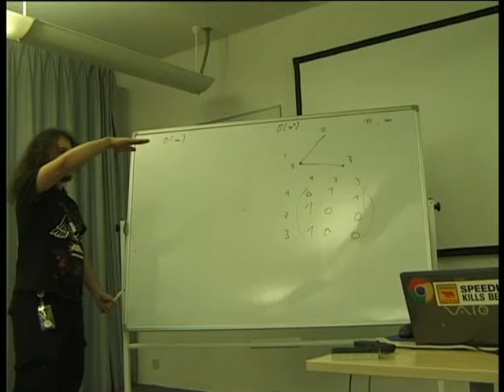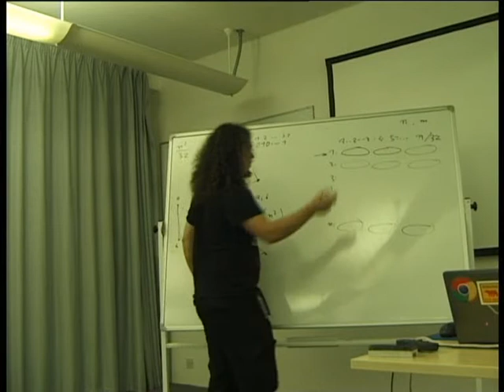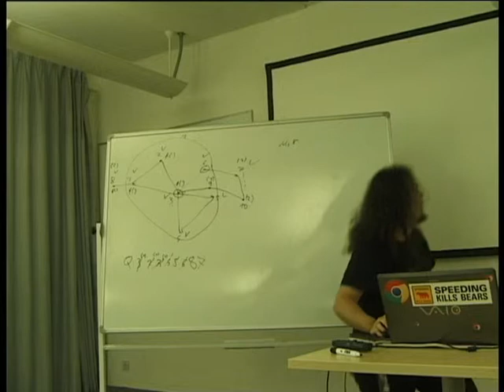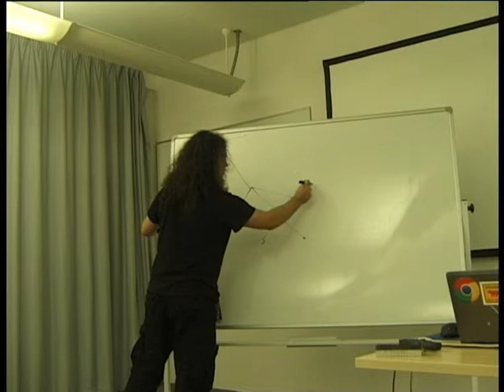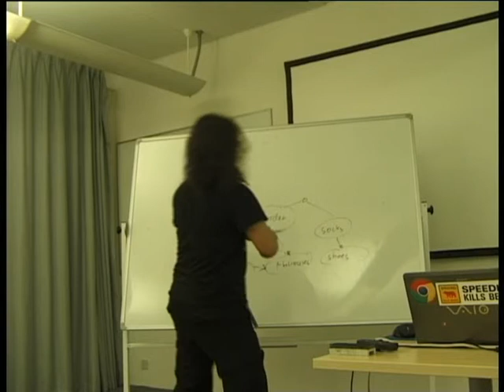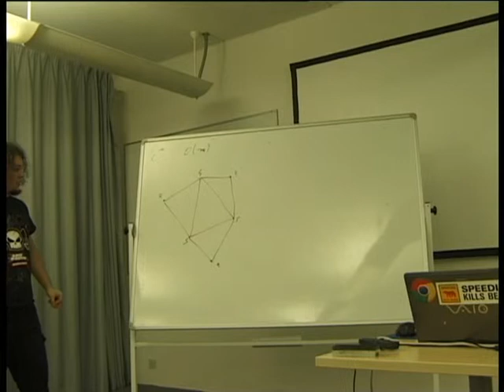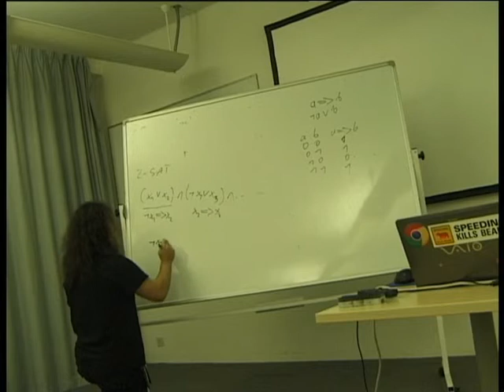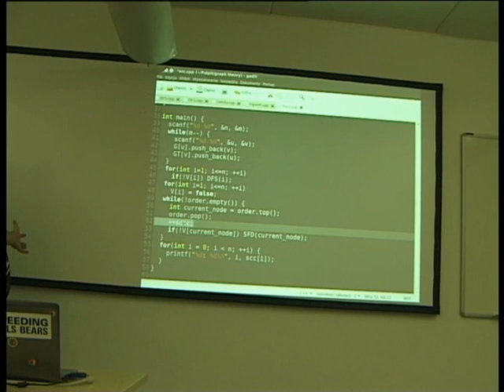Graph Theory Talk